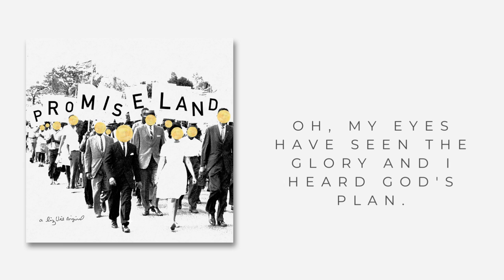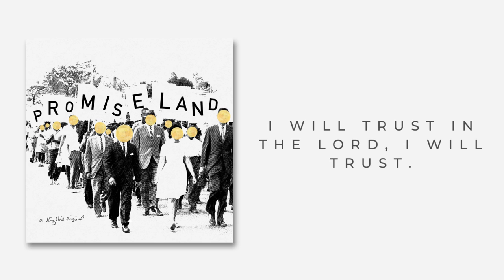PROMISE LAND ( A LIZ VICE ORIGINAL)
Took A Village To Bring This Song To Life:

Recorded at Sonic Ranch in Tornillo, TX July 2021
Written in July 2019

Writers: Liz Vice, Paul Zach, Orlando Palmer, Jessica Fox

Produced: Tyler Chester
Mix/Master: James Krausse

BAND (I hope I remember everyone because my brain can’t retain most things so apologies if I get things mixed up)
Featured Vocals: Charles Jones
BGV: Jayne Sugg and Josh Canfield, Solomon Dorsey, Dee Wilson

Drums: McKenzie Smith
Guitar: Madison Cunningham
Electric: Brennan Smiley
Flute: Jesse Chandler
Strings: Dave Campbell, Kate Gungor, Tia Ivonne, Lavinia Pavlish

Album Art: Hannah Glavor